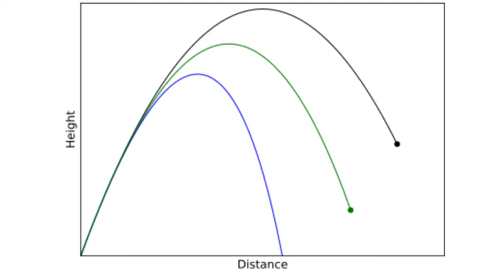Project HARP: barbados gun used to shoot satellites in space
Embark on an exhilarating journey with us as we delve into the groundbreaking Project HARP (High Altitude Research Project). Uncover the secrets behind this ambitious endeavor that aims to propel humanity to new frontiers of space exploration. From its inception to the cutting-edge technologies employed, join us in unraveling the mysteries of Project HARP and witness the pursuit of innovation that is set to redefine our understanding of the cosmos. Buckle up for an exploration beyond the atmosphere, where the sky is no longer the limit!

Help me accomplish my mission for this year which is to hit 1k subs and a 1 million views.